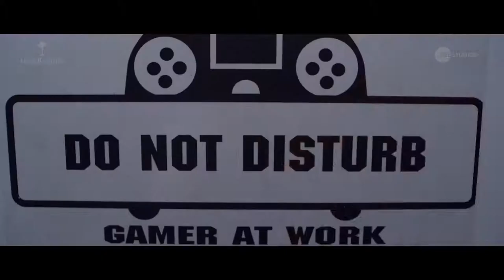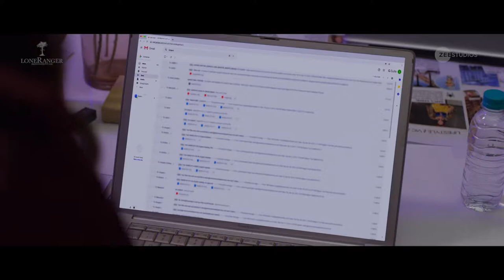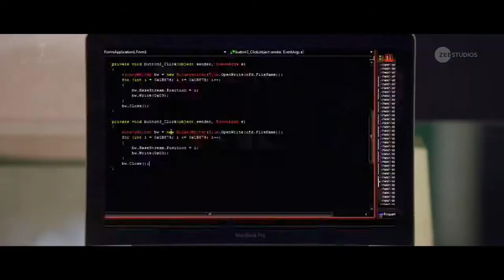Hacked | Official Trailer | 7th Feb | Trailers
You are being watched. If you lose control, you lose everything. HackedOfficialTrailer Hacked out now.
A stalker thriller by Vikram Bhatt

In association with Loneranger Productions Pvt. Ltd.
Produced by: Amar Thakar, Krishna Bhatt, Jatin Sethi
DOP: Prakash Kutty
Edited by:  Kuldip Mehan
Choreography: Shabina Khan
Action: Abbas Ali Moghul
Production Designers: Priya and Satya
Lyrics: Same as music
Written by: Vikram Bhatt
Dialogues: Vikram Bhatt, Srivinay Salian
Associate Screenplay: LRP writer's room
Audiography: Adil Sheikh
Sound Design: Shantanu Akerkar& Dinesh Uchil
Visual Promotions: Just Right Studioz
CFO: Farooque Jahangir
Technical Supervisor: Anand Singh Rajput